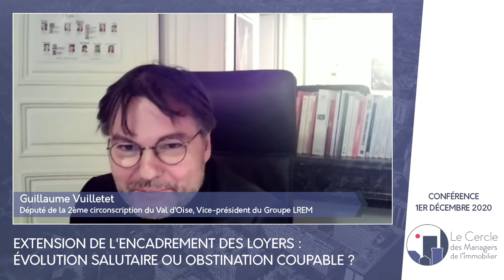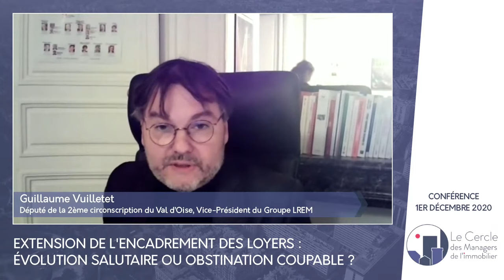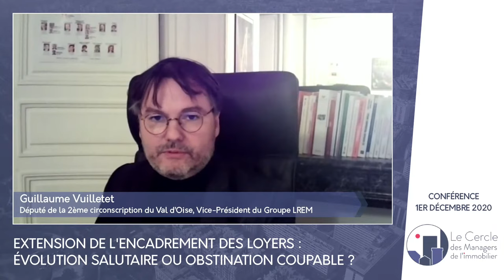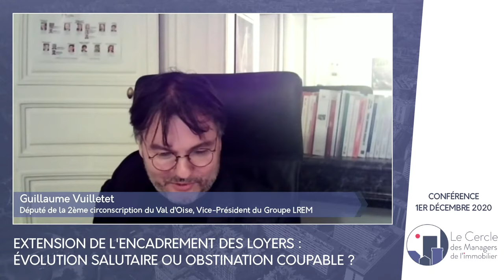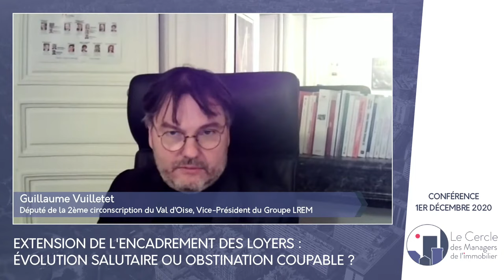Extension de l’encadrement des loyers: évolution salutaire ou obstination coupable ?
La loi ALUR, qui a instauré la possibilité pour les agglomérations, dont les marchés locatifs sont tendus, d’encadrer les loyers d’habitation pratiqués, a ouvert des débats houleux dès sa préparation. Elle ne faisait pourtant qu’inscrire dans la réalité une promesse électorale du candidat élu à la présidence de la République, François Hollande. Ce dispositif a finalement été mis en place à Paris puis à Lille, avant d’être attaqué en justice, invalidé puis réhabilité. Le législateur l’avait entretemps revu et amélioré, permettant en particulier son installation sur une seule commune au sein d’une agglomération.

Le Président Macron n’a pas remis en question le mécanisme d’encadrement, que la capitale et Lille ont de nouveau appliqué. D’autres villes viennent d’exprimer leur volonté d’y encadrer les loyers résidentiels, Bordeaux, Lyon, Villeurbanne et Grenoble. Le débat se rouvre, dans des circonstances économiques et sociales en outre fondamentalement différentes de celles de 2014.

Autour de la table, nous avons l'honneur d'accueillir des invités prestigieux :

- Guillaume Vuilletet : Député de la 2ème circonscription du Val d’Oise, Vice-président du Groupe LREM à l’Assemblée Nationale
- Séverine de Compreignac : Conseillère de Paris
- Jean Bosvieux : Statisticien-économiste, membre du comité de rédaction de Politique du logement.com
- Olivier Dumas : Expert immobilier, chargé des données de l’UNIS Lyon Rhône
- Camille Faloci : Administrateur de biens, présidente du pôle UNIS Nouvelle Aquitaine

Cette conférence est organisée à l'initiative de François-Emmanuel Borrel et Benjamin Darmouni, Présidents délégués du pôle IDF et GRAND PARIS de l’UNIS.

Elle est animée par Henry Buzy-Cazaux, Président de l'IMSI.